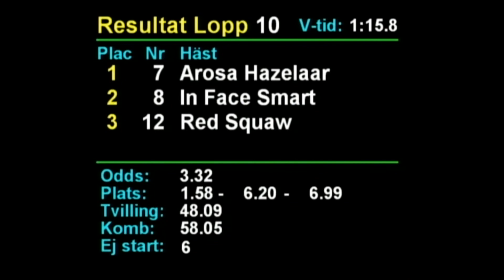2022 10 07 Rättvik lopp 10